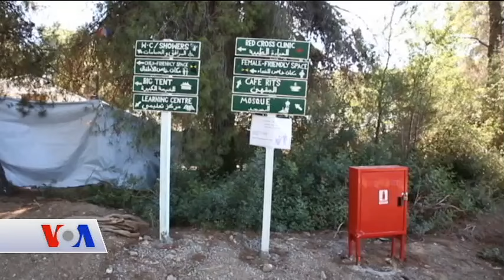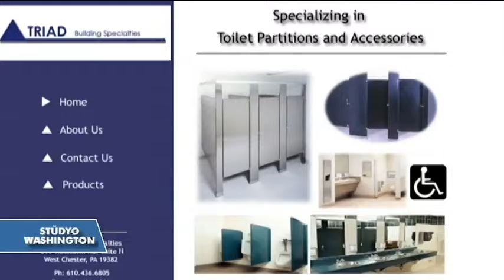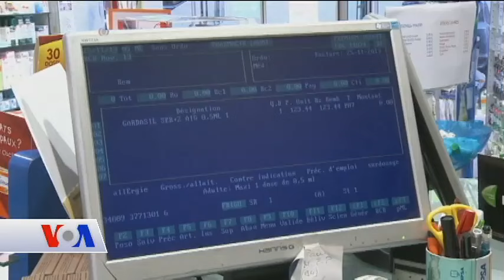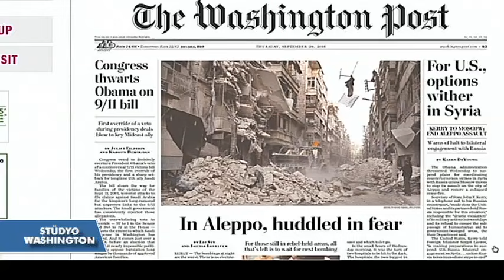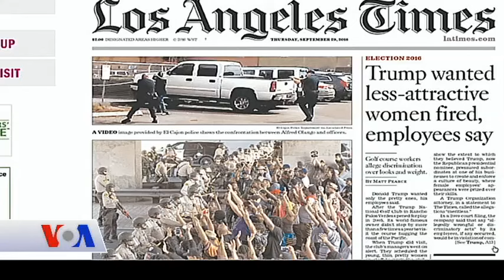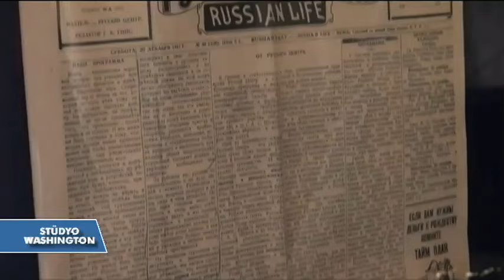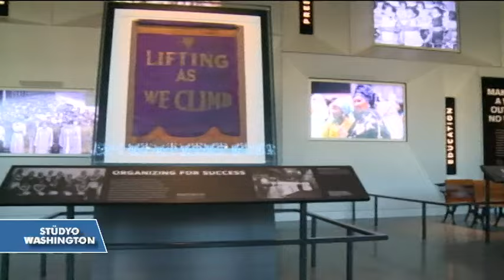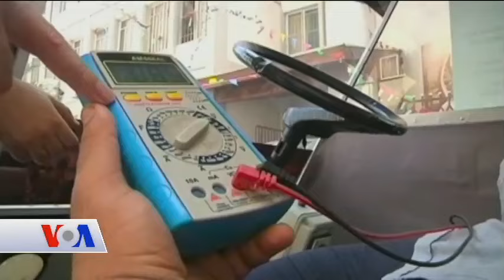VOA - EGE Türk Stüdyo Washington 29 Eylül